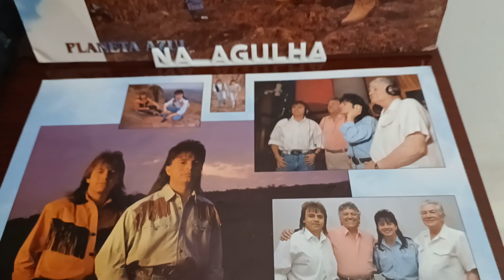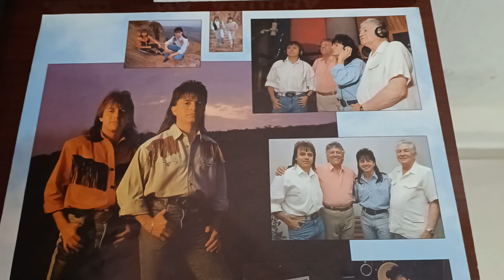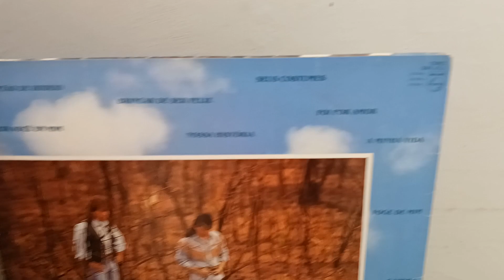Chitãozinho & Xororó - Foi Por Amor (1991)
Olá, hoje trouxe esta linda música de Chitãozinho & Xororó, que foi um sucesso do ano de 1991, composta Por José Augusto e Paulo Sérgio Valle.